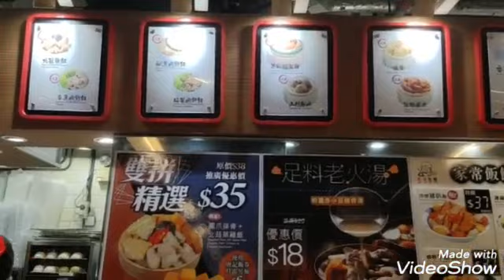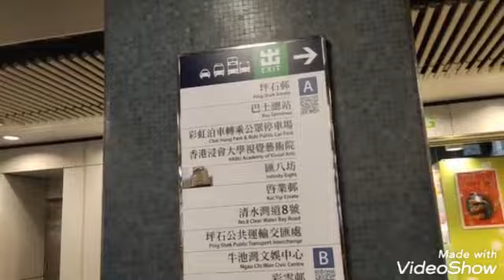sunday off hongkonglife w/ka challenge tv🥰🥰🥰